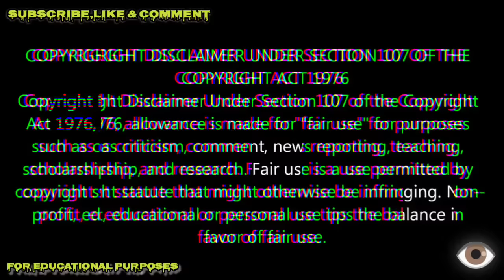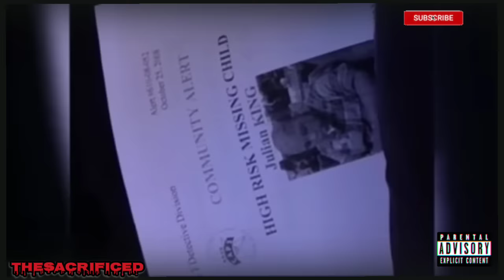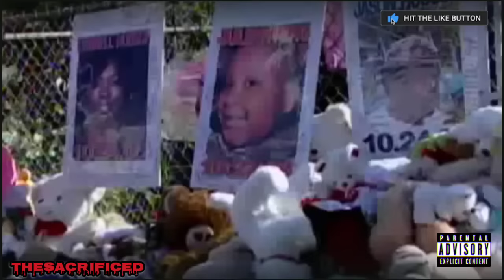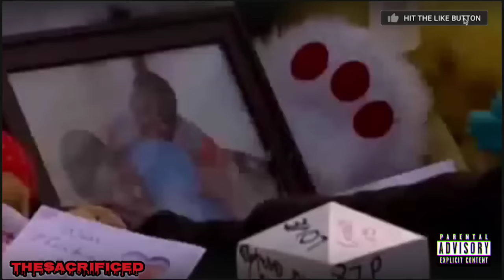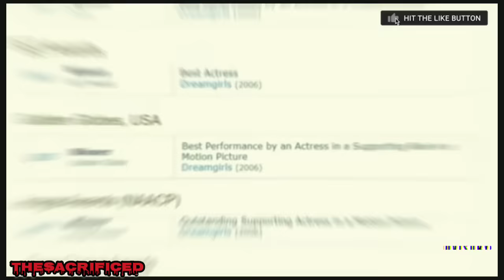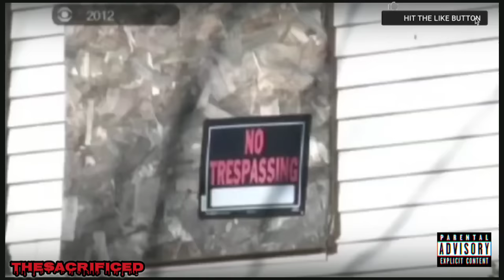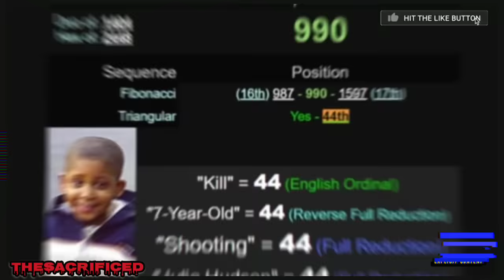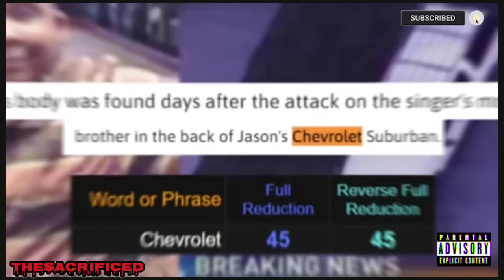Jennifer HUDSON: When FAME & Money Means More Than BLOOD!?...